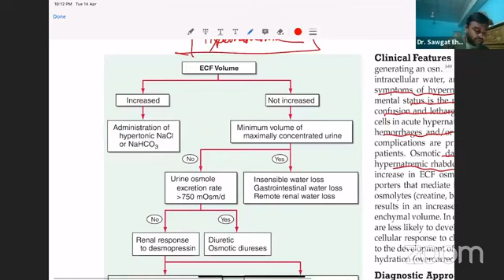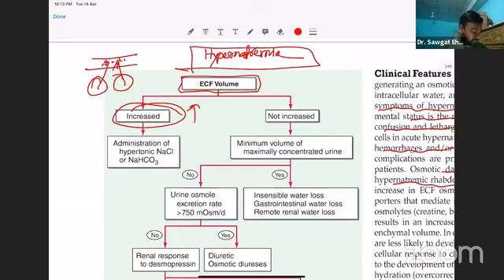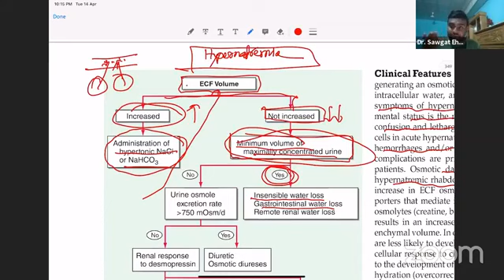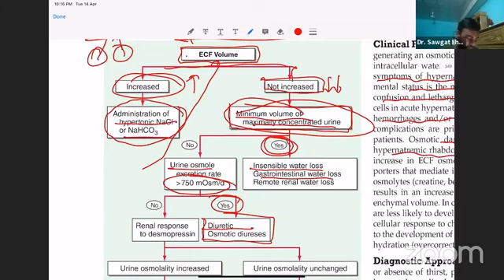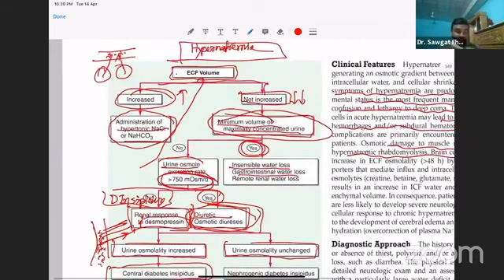Hypernatremia Approach and Management